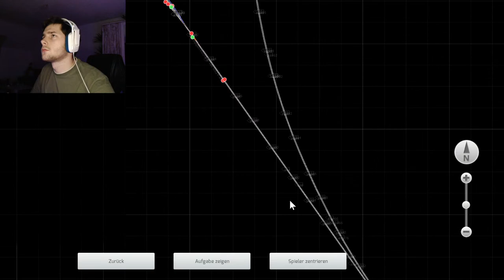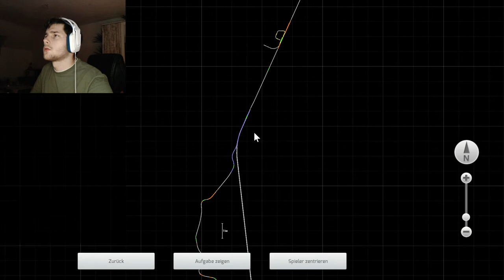Train Simulator Classic/ Zug Livestream Abend Teil 14./ Jenco/ PC/ DE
Moin Freunde, heute ist Zug Abend!
Das heißt für euch das ihr Strecken & Züge euch aussuchen dürft die ich mal fahren soll.

Steam Name: jerremy47

Bis dahin. :)